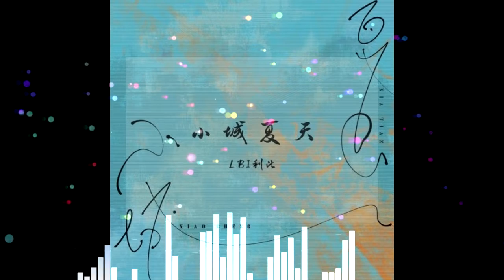LBI리비 - 소도시의 여름 (LBI利比 - 小城夏天)